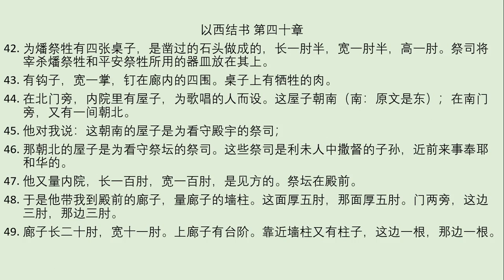以西结书 (第 三十七章 到 四十章）